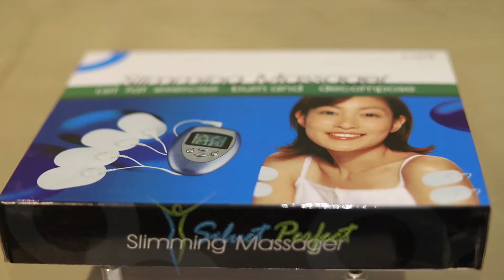GIMNASIA PORTATIL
ES COMPATIBLE CON BATERIAS (BATERIAS NO INCLUIDAS)